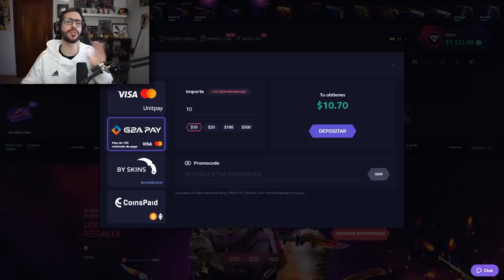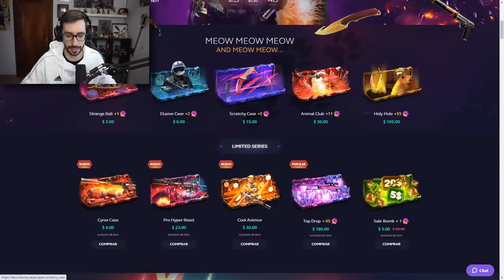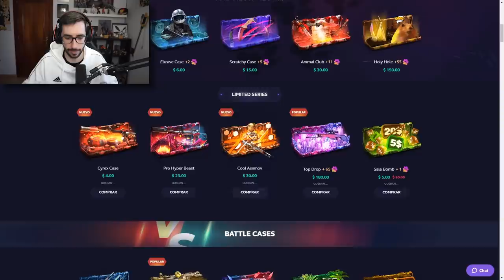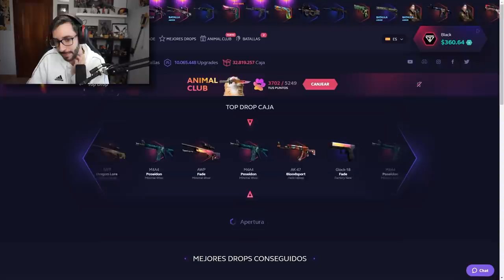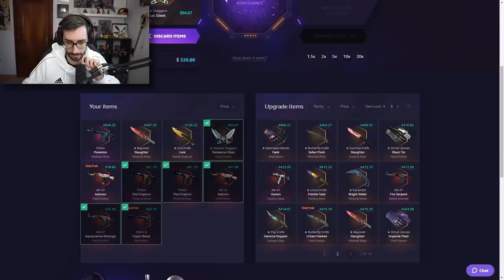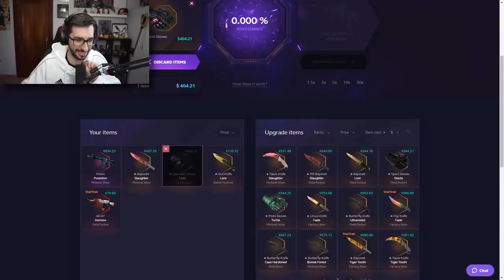LAS MEJORES CAJAS DE LA HISTORIA DE SKINCLUB